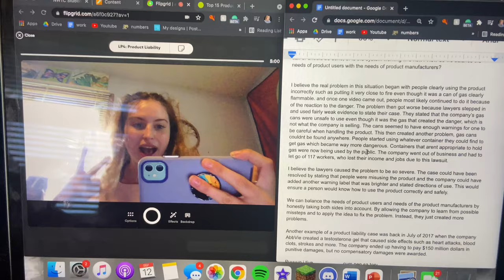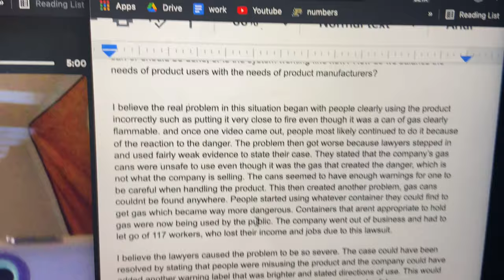Relaxing Sunday Vlog (satisfying)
Thank you for enjoying a relaxing day with me🥰☕️
I love every single one of you amazing people :)
I appreciate and am grateful for the love and support!!!